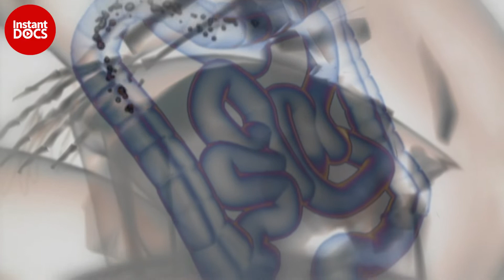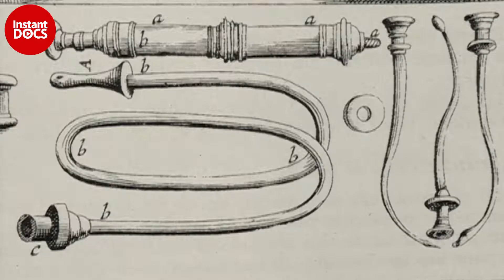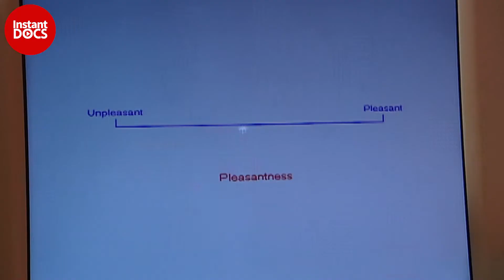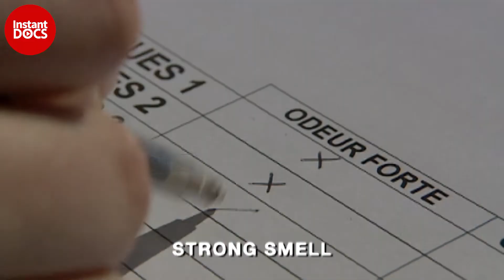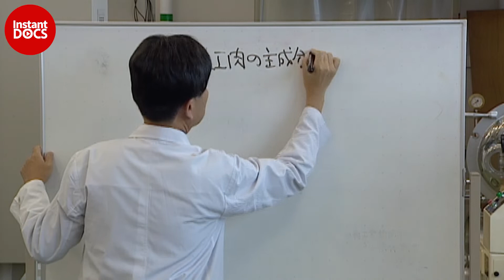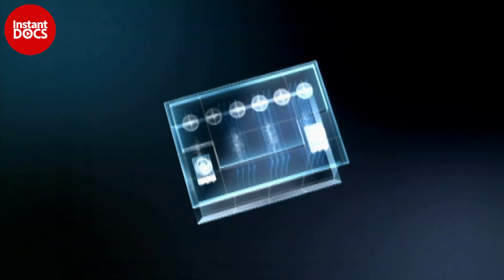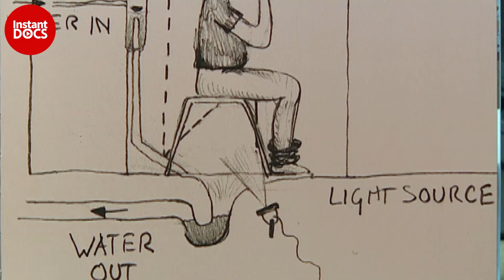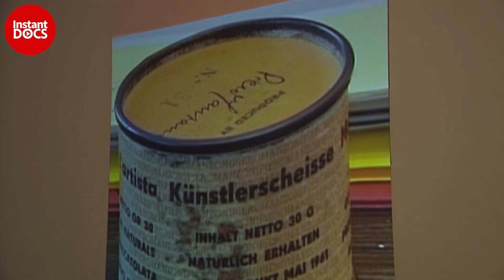Why does poop fascinate us all? | FULL DOCUMENTARY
Over the course of a lifetime, a single human being can produce over 6 tonnes of excrement. But despite its importance, it remains a subject of great taboo. This video breaks down the barriers and analyses the significance of faeces from various perspectives.

Physiologically, why is excreting regularly so crucial for our well-being? Ecologically, how can excrement be used as an energy source, and even as food. The fascination towards faeces has even led alchemists and artists to transform it into gold, and even create machines that produce artificial excrement.

Documentary: The Fabulous Story of Poop - In the Name of Roses
Directed by: Thierry Berrod
Production: Mona Lisa Production